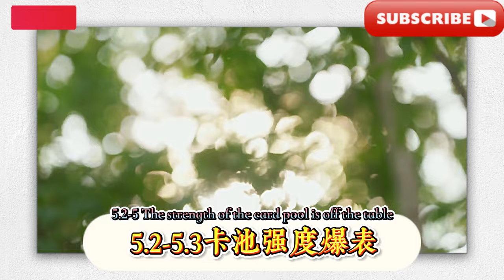【原神】5.3火神、冰女技能曝光，5.4空降岩系少女，復刻角色安排來了！ 5.2-5.3卡池強度爆表，平民玩家抽推薦，三大人權卡別錯過！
[Genshin Impact] 5.3 Fire God and Ice Girl skills revealed, 5.4 Airborne Rock Girl, re-engraved characters are here! 5.2-5.3 card pool strength is off the charts, civilian players are recommended to draw, don't miss the three major human rights cards!